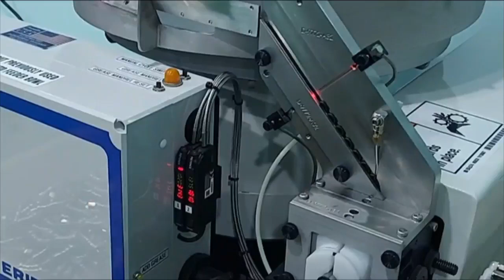Efficient solution for Installation of seals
"Machines were devised not to do a man out of a job, but to take the heavy labor from man's back and place it on the broad back of the machine." - Henry Ford

Thank you Automated Industrial Systems for providing us an efficient solution for installation of our seals.